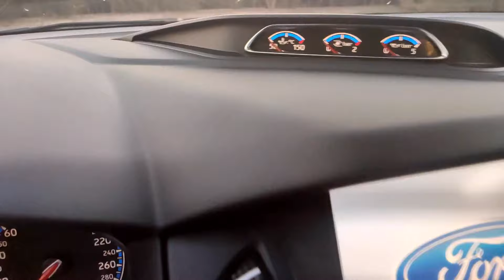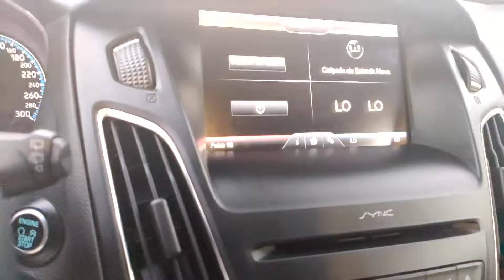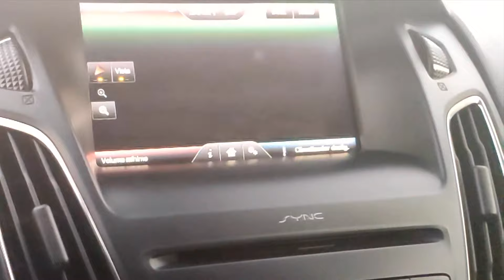2016 Ford Focus RS 350cv, apresentação e detalhes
Apresentação  do novo modelo do FORD Focus RS com um bloco 4 cilindros 2.3 que produz uns incríveis 350cv, tracção integral, chassi brilhante , aceleração brutal e recuperações incríveis fazem deste brinquedo um must have para quem tem perto de 40000€ para gastar.

Partilhem , comentem e façam crescer o canal, prometo que os próximo vídeos serão melhores e com muitas máquinas fantásticas, prometo que vão gostar!!👌
Obrigado

Subscreve o canal(ativa o sino 🔔) ,faz like , deixa o teu comentário e partilha!👍

How to drive,see, discover, find, look for dream cars!